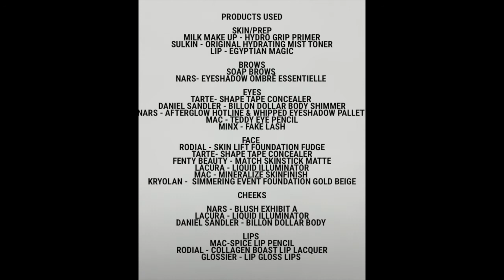Red Carpet Look Make up Tutorial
Want to feel glamorous like the celebs on the red carpet? Then watch @clairedegraft show us how it's done